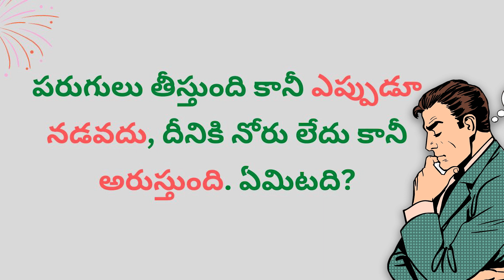Riddles in Telugu | trickey Riddle | Boo Fats in Telugu | Interesting Facts | Podupu Kathalu 2022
telugu riddles with answers in english

Image of Telugu riddles with answers
Telugu riddles with answers
Image of Logical riddles in Telugu with answers
Logical riddles in Telugu with answers
Image of Funny Telugu Riddles with answers
Funny Telugu Riddles with answers
Image of Telugu riddles with answers pdf
Telugu riddles with answers pdf
Image of Riddles in Telugu with pictures
Riddles in Telugu with pictures
Image of Podupu kathalu in telugu with answers
Podupu kathalu in telugu with answers
Image of Podupu kathalu in telugu with answers and pictures
Podupu kathalu in telugu with answers and pictures